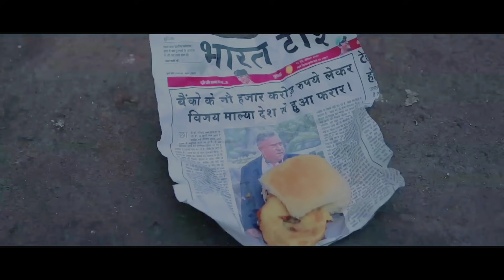JANGiR - KOI NEE KISI KA - True Line's ( OFFICAIL MUSIC VIDEO )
SONG koi nee kisi ka
Singer JANGiR
Lyrics JANGiR
composed by JANGiR
music Skgabeats
master by JANGiR
recording by Neclear puke music
Puneet soni
poster by Ganesh jangid
Video Editing Ganesh jangid
D.O.P Ritik & Rajveer
label JANGiR Studio

Koi Nee Kisi-Ka

I used Shazam to discover Koi Nee Kisi-Ka by Jangir.

song,bhopal kolkata zb,zb trending song 2021,part 1 zb song,sawan aaya zb rap song,sawan aaya zb song,pagla pagli